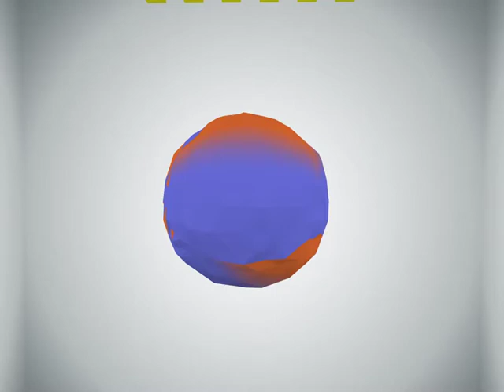[ISU 2013] Cinema4D Test 1